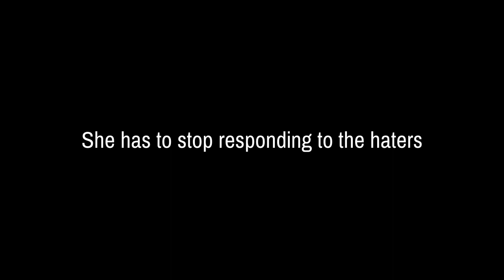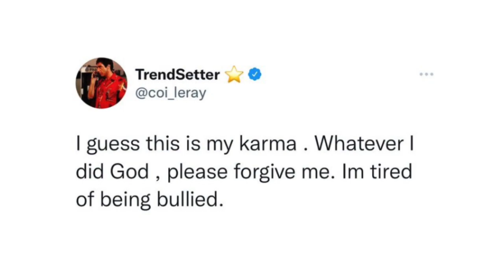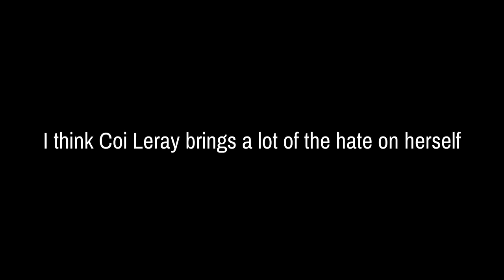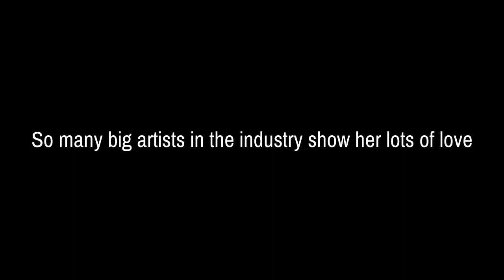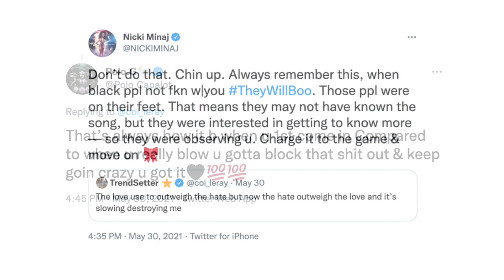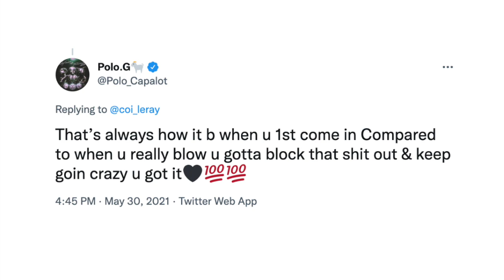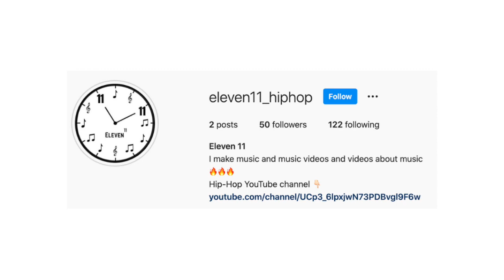Why Everyone Hates Coi Leray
Coi Leray is easily one of the most hated artists out right now in the rap scene. From having people say that she had the worst XXL verse in history, to the many viral clips of the sleeping crowds at her shows, and then to all the body shaming and memes on social media. In this video I discuss if I think that Coi Leray is worthy of all this hate or not.

Luca$h - "Stop Me"